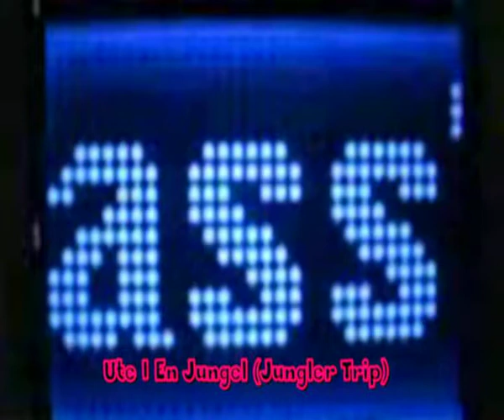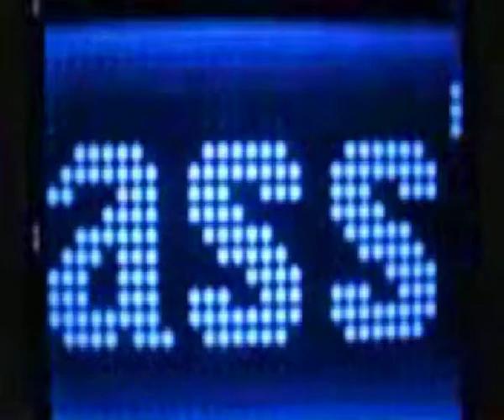Ute I En Jungel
Demoverson av låta '' Ute I En Jungel ''